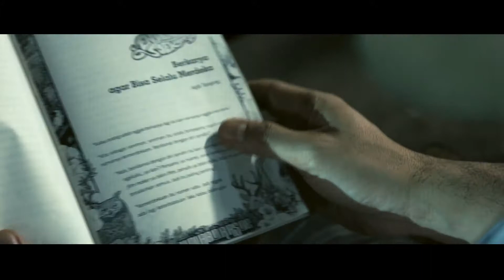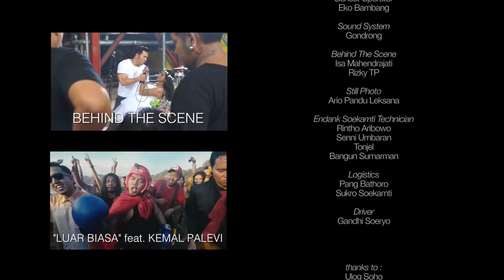Endank Soekamti - Benci Untuk Mencinta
Endank Soekamti - Benci Untuk Mencinta Behind the scene and Video Clip